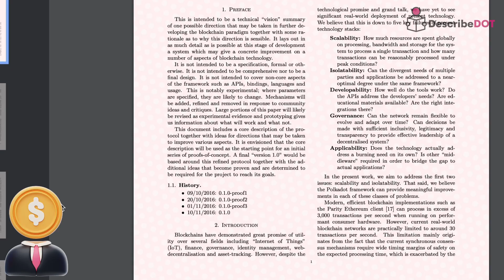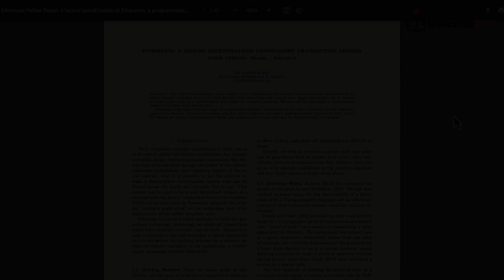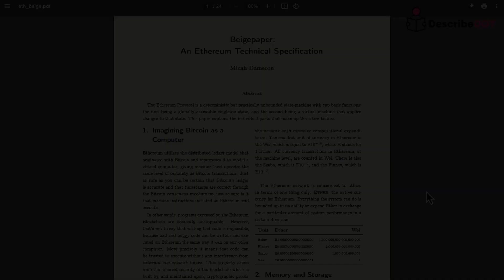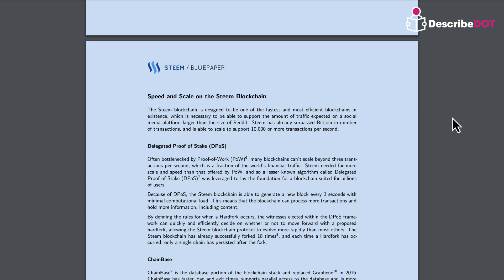Blockchain Crypto Papers in English | Cryptocurrency papers | Describedot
Let's explore the blockchain crypto papers with our latest video. Discover how each paper serves a unique purpose, catering to both technical experts and novice investors. Whether you're seeking insights into token distribution or understanding the technical intricacies of blockchain, this video has you covered. Join us as we unravel the significance of these papers and empower you to make informed decisions in the ever-evolving crypto landscape. Don't miss out on this opportunity to enhance your understanding and navigate the world of cryptocurrencies with confidence.

➡️ Breakdown
00:00 - 00:15 ⮕ Intro
00:16 - 00:43 ⮕ When do crypto papers are created
00:44 - 03:12 ⮕ Knowing each crypto document
03:13 - 03:45 ⮕ Why these crypto paper matters
03:46 - 04:06 ⮕ Outro

➡️ About @Describedot

Using precise articulation and extensive research, Describedot aims to explore the Polkadot (built using Substrate, a Blockchain-building framework) and Web 3.0 technologies through this channel. The agenda is to make words and topics clear, and easy to understand. Our goal is to help you to learn about the decentralized web and Why this is called the future of the internet.

If you found our content worth watching and wanted this to grow, Please help us by sending us some happy thoughts through donations and follow us for crispy and quirky memes and content.
KSM Wallet ⮕ H4igjSm5x9pRfL7go9NAzbdYcuiyPnWgP7XnvD24UFvNyrb
 👨‍🚀  Follow Our Work
Join us and let us together build this @Polkadot Best Learning Platform!
We will indeed ensure that you enjoy real learning with us.